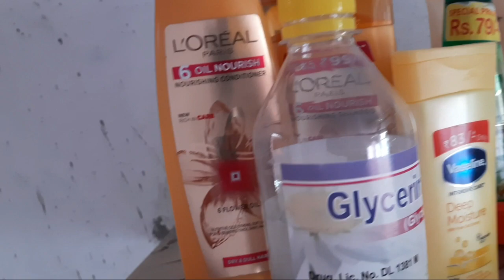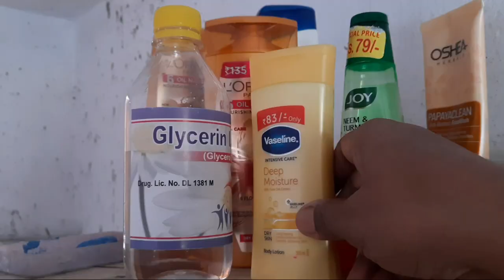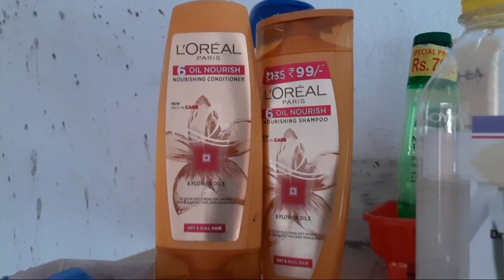শীতকালে আমার বাথরুমে কি কি থাকে.... My Winter Bathroom Organization ❤❤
Hello bondhura eta amar vlog er channel, ami ja ja korte pari ba valobasi tai video er madhyome tomader kachhe tule dhori, asha kori tomader valo lagbe, corona situation e amra sobai grihobondi, tai barite thekei tomader anondo deoar chesta korchhi.

My Another Creative Channel Link-